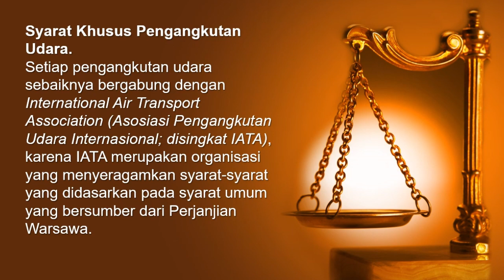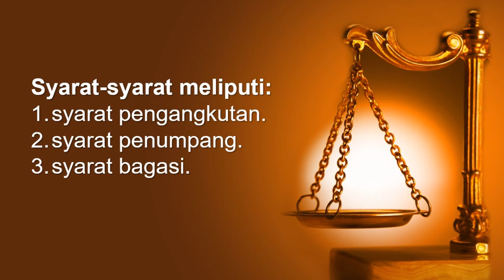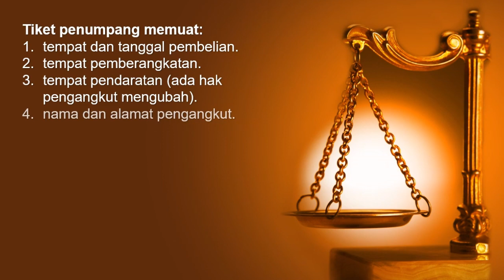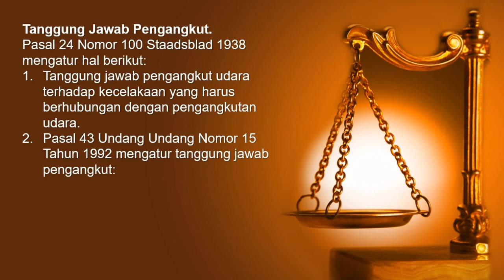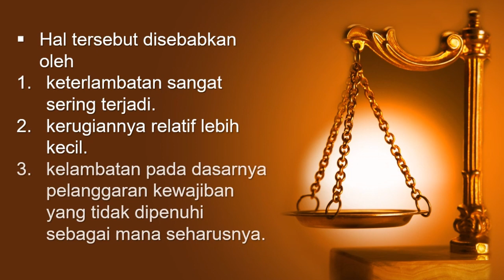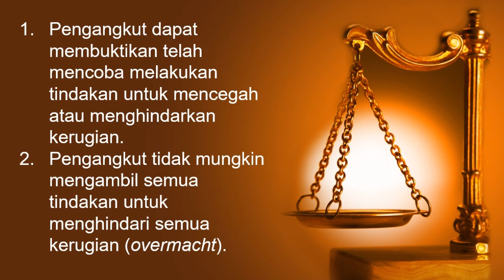Topik 32 Hukum Dagang dan Kepailitan | Pengangkutan Udara Dalam Hukum Dagang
Pengangkutan udara mengandung hukum publik dan privat, tetapi pengangkutan barang dan penumpang ini bersifat perniagaan.
Pengangkutan udara adalah penerbangan internasional sehingga diharuskan tunduk konvensi internasional yaitu IATA yang menyeragamkan pengangkutan penumpang. Barang/bagasi merupakan syarat umum penerbangan internasional. Sementara itu, syarat khusus yang tercantum dalam tiket GIA tunduk pada ordonantie pengangkutan udara yang mengatur tiap perjanjian.
Pengangkutan penumpang diwajibkan menerbitkan tiket sebab kalau tanpa tiket, pengangkutan tersebut tidak berhak menerapkan ketentuan-ketentuan OPU yang mengatur pembatasan tanggung jawab. Ketentuan lain adalah air way bill yang mengatur alat angkut yang mengangkut barang atau lainnya yang mempunyai hak dan kewajiban terhadap penumpang dan bagasinya.
Pengangkut bertanggung jawab terhadap kecelakaan yang berhubungan dengan pengangkutan. Prinsip tanggung jawab pengangkut udara adalah fault liability, yaitu asas kesalahan; presumption of liability, yaitu asas praduga; dan limitation of liability, yaitu pembatasan tanggung jawab.
Pengangkut juga bertanggung jawab atas keterlambatan. Karena besarnya tanggung jawab pengangkut udara, pengangkut diwajibkan mengasuransikan tanggung jawab.

Sukses selalu!